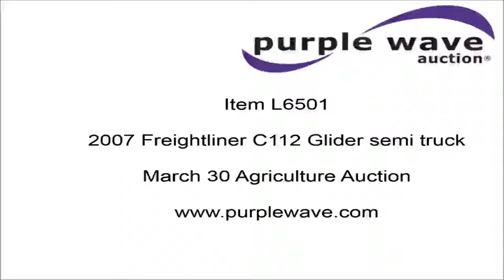2007 Freightliner C112 Glider semi truck for sale | no-reserve Internet auction March 30, 2016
View a detailed listing of this item and place bids

2007 Freightliner C112 Glider semi truck
990,232 miles on odometer
9,090 hours on meter
Mercedes-Benz MBE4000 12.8L L6 turbo diesel engine
450 HP
Serial 6UBXL128RJB
Eaton Fuller 10 speed manual transmission
Tandem axle
AC and heat
Tilt
Telescoping steering wheel
Cruise
AM/FM/CD
48" sleeper
Single bed
Storage cabinets
PTO
Wet kit
Exterior visor
Front tow hooks
Dual rear exhaust stack
Side toolboxes
Mud flaps
Air suspension
Air brakes
232" wheelbase
Unit# 123
1FUJA1CV77D231603

1FUJA1CV77D231603

Location
L.R. Forage Harvesting LLC

Item location address: This item is located at 3300 Hwy 2486, Energy, TX

Personnel and vehicle start assistance will be available during loadout.

It's located in Energy, TX, and we're selling it to the highest bidder regardless of price.